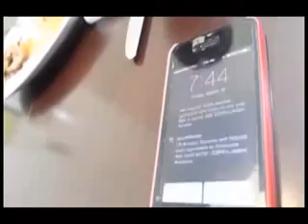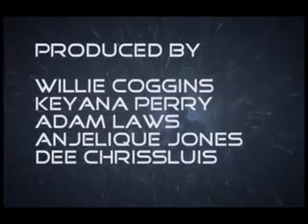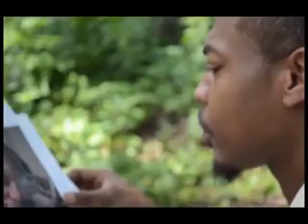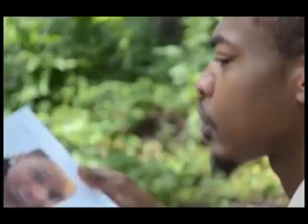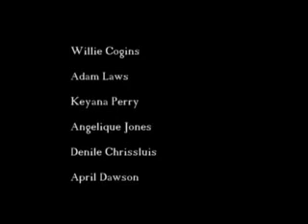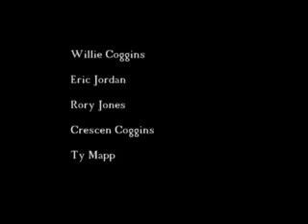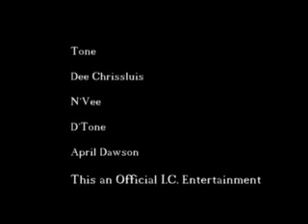The Black Roses! (Movie )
4 female cops are taking hostage to become sex slaves for a ruthless gang, drugged and very hopeless the women come together in a thrilling turn of events. the Ending is Amazing!
 written and directed by Will Coggins shot in Connecticut,
Starring P DOT DILLINGER